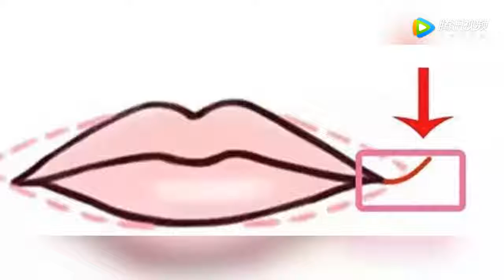baby辛芷蕾颜值硬伤都在这 教你矫正唇形口红画法